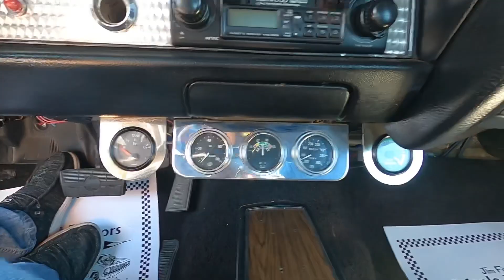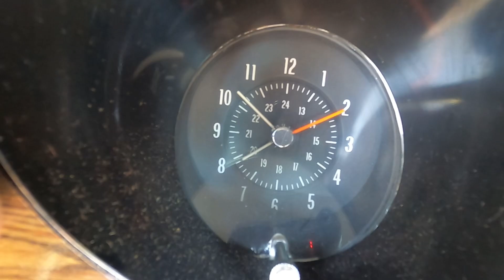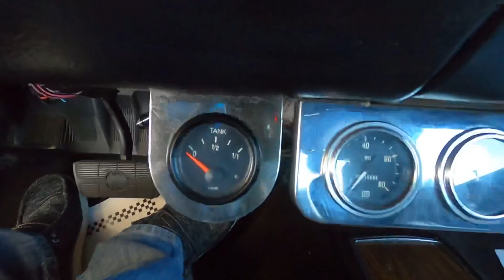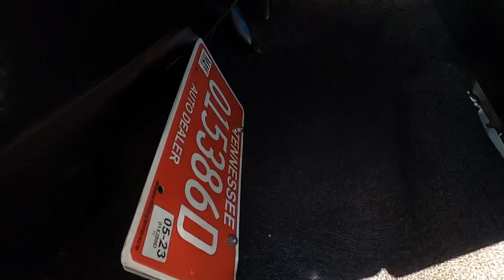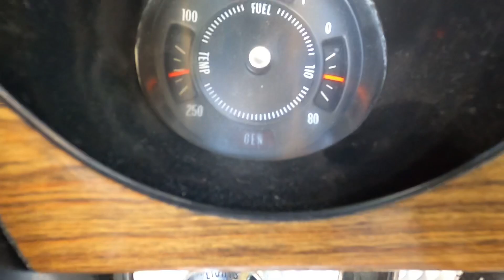Test Drive 1972 Pontiac GTO SOLD $29,900 Maplemotors.com #2010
1972 Pontiac GTO

Web:  Maplemotors.com
 TN residents